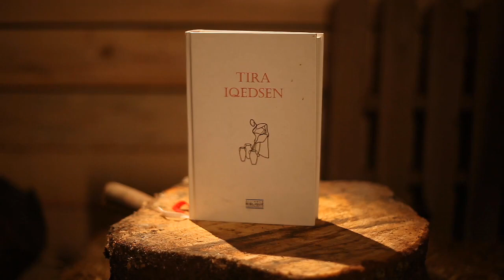Tesfded imetti - Chant de louange chretien Kabyle